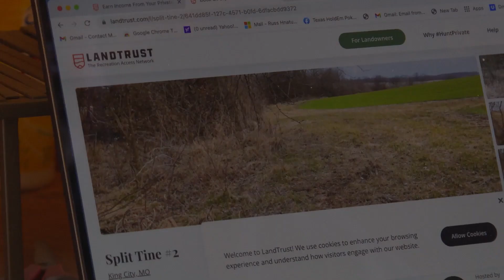Outdoors on the Farm: Missouri Turkey Shoot Day 2 – Getting Ready for the Hunt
In Outdoors on the Farm, host Chip Flory talks with LandTrust.com’s Nic De Castro and Colton Dombroski about how landowners are making extra money through the outdoor recreation boom. LandTrust.com makes it easy for farmers and ranchers to host enthusiasts on their land for hunting, fishing, hiking and other popular activities. Landowners keep full pricing and availability control and 85 percent of the booking fee, while LandTrust.com takes care of billing, marketing, vetting visitors and liability.

In the latest episode, we visit Andrew McCrea, host of the American Countryside podcast, to hunt turkeys on his Missouri farm, which is just one of many properties in 37 states that are listed on LandTrust.com.